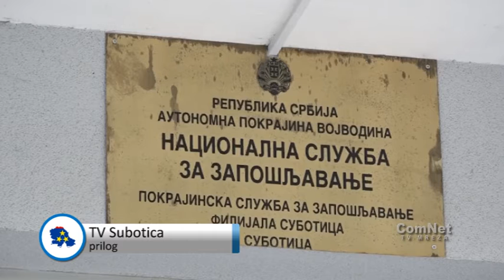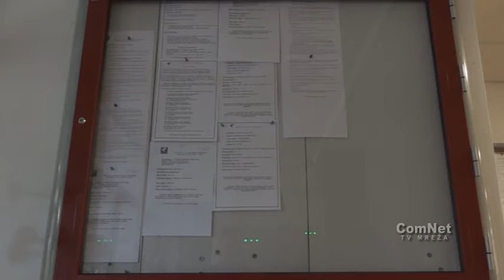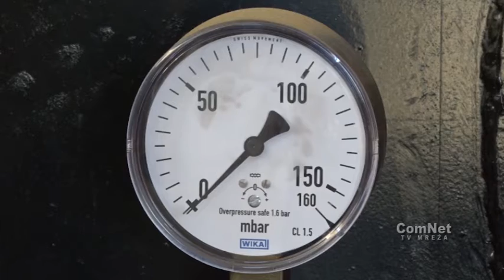Vojvodjanski biznis 1 12 2020